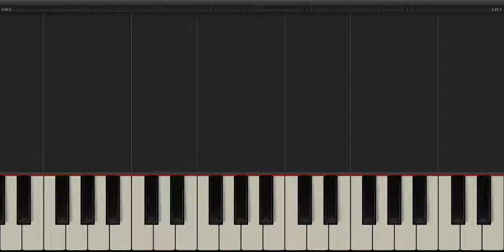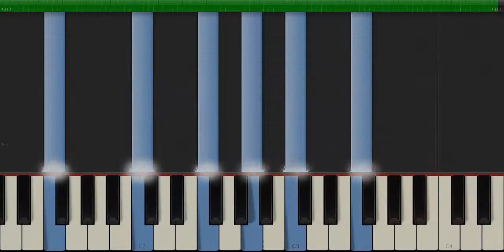No Vuelvo Jamás - Carla Morrison PIANO TUTORIAL